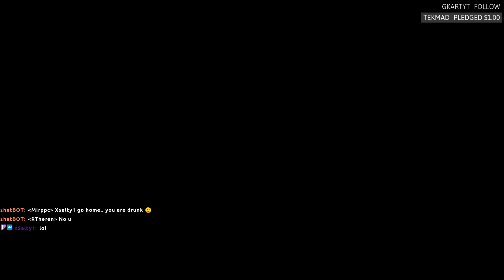Fallout 3 RP On Linux: Pt.4: Finding Rivet City and Cousin Vera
Pedro is doing something with Fallout 3 on Linux. We’re not quite sure what, but here’s the footage.. Watch live Tuesday on Twitch